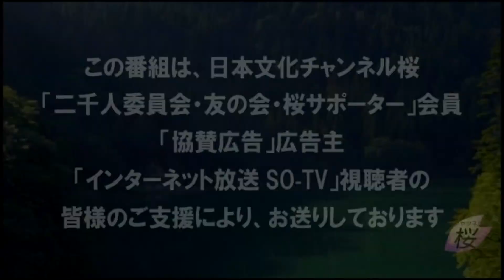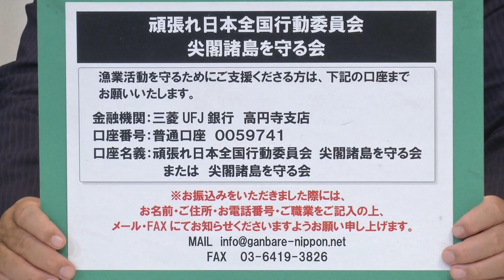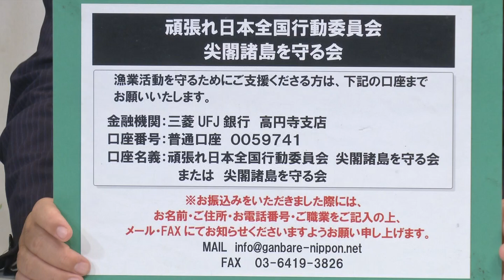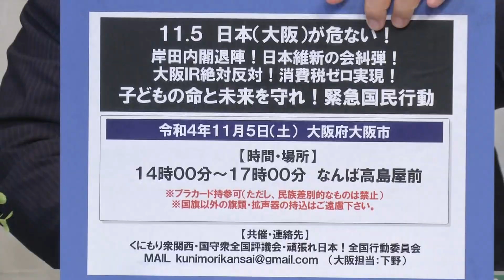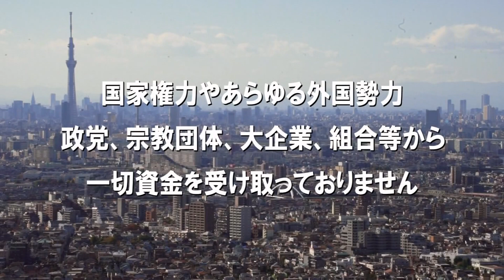【直言極言】迫り来る！尖閣諸島の危機、日本の危機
今回は、習近平独裁体制の確立で跳ね上がった、日本と尖閣諸島の危機について警告します！

出演：水島総（国守衆全国評議会議長・頑張れ日本全国行動委員会幹事長）